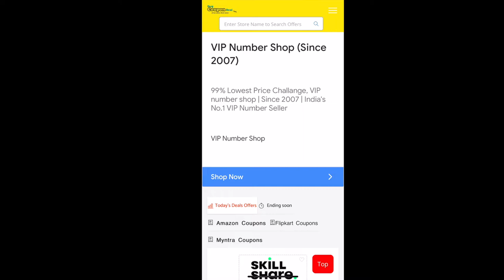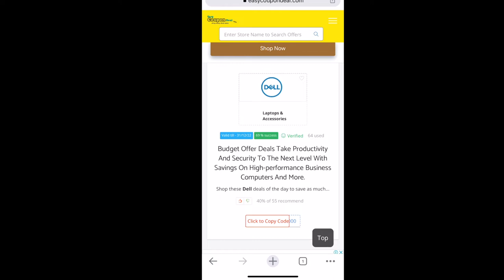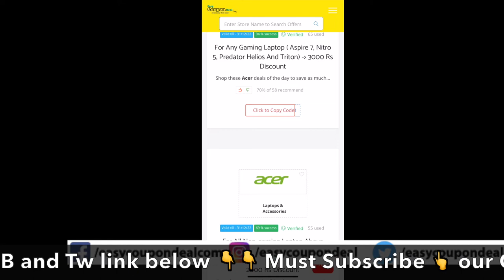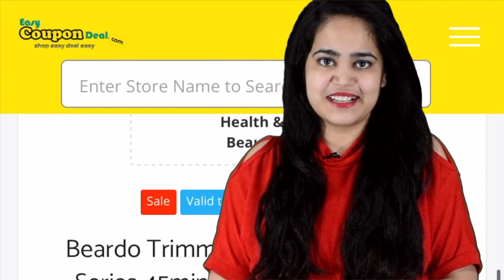✅Hp Coupon Code | Acer Coupons | Lenovo coupons | Dell coupons | all laptop cashback and offers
Get all top online laptop stores coupon code and deals. watch full video to know all steps how to get acer coupons, hp coupons , acer coupons, dell coupons and save more.